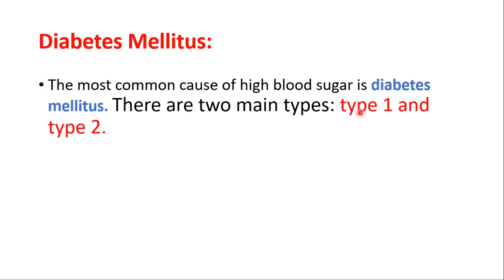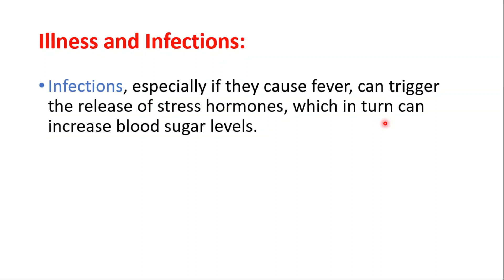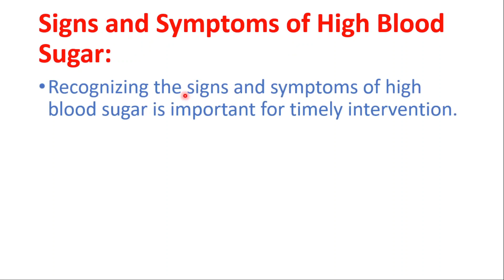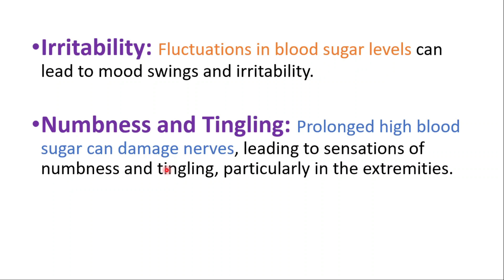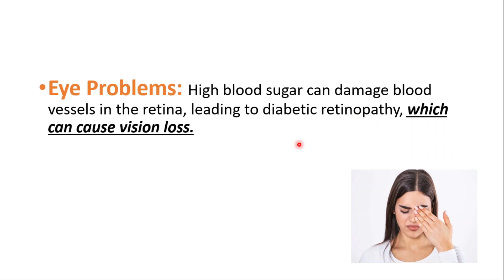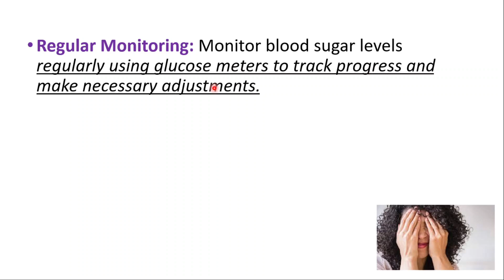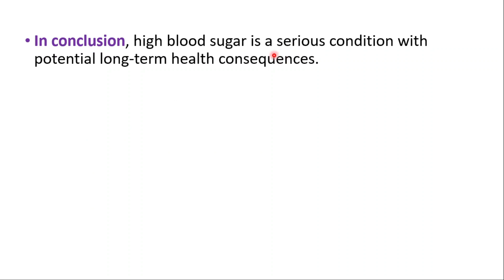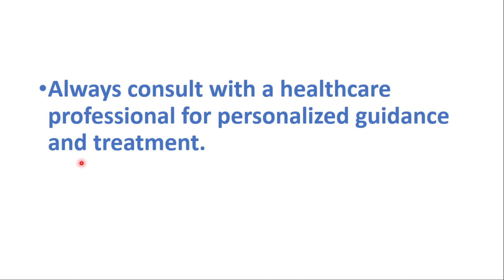High Blood Sugar Warning Signs, Symptoms, Causes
High Blood Sugar: Causes, Symptoms, and Management
High blood sugar, medically known as hyperglycemia, occurs when the level of glucose (sugar) in your bloodstream rises above normal. This can have various underlying causes and can lead to a range of symptoms and complications. Managing high blood sugar is crucial to prevent further health issues. In this comprehensive guide, we will delve into the causes, symptoms, and management of high blood sugar.

Causes of High Blood Sugar:

Several factors can contribute to high blood sugar levels. Understanding these causes can help individuals make informed decisions about their lifestyle and healthcare choices. Some common causes include:

Diabetes Mellitus: The most common cause of high blood sugar is diabetes mellitus. There are two main types: type 1 and type 2.

Type 1 Diabetes: This is an autoimmune condition where the immune system mistakenly attacks and destroys insulin-producing cells in the pancreas. As a result, individuals with type 1 diabetes require insulin injections to manage their blood sugar levels.

Type 2 Diabetes: This form of diabetes is characterized by insulin resistance, where the body's cells do not respond properly to insulin. This leads to an inability to effectively regulate blood sugar levels. Lifestyle factors such as obesity, sedentary behavior, and poor diet are major contributors to type 2 diabetes.

Stress: Physical and emotional stress can cause the body to release hormones like cortisol and adrenaline. These hormones can lead to increased blood sugar levels as the body prepares to respond to stress.

Medications: Certain medications, such as corticosteroids, can interfere with insulin function and lead to elevated blood sugar levels.

Illness and Infections: Infections, especially if they cause fever, can trigger the release of stress hormones, which in turn can increase blood sugar levels.

Poor Diet: Consuming excessive amounts of sugary foods and drinks can cause a rapid spike in blood sugar levels. A diet high in refined carbohydrates and sugars can contribute to chronic high blood sugar levels over time.

Lack of Physical Activity: Physical activity helps the body use glucose for energy. Lack of exercise can lead to insulin resistance and higher blood sugar levels.

Hormonal Changes: Conditions like polycystic ovary syndrome (PCOS) and hormonal imbalances can contribute to insulin resistance and subsequently high blood sugar levels.

Signs and Symptoms of High Blood Sugar:
Excessive Thirst and Hunger: High blood sugar can lead to increased thirst (polydipsia) and hunger (polyphagia) as the body tries to eliminate excess glucose.

Frequent Urination: Excess glucose in the bloodstream is eliminated through urine, leading to more frequent urination (polyuria).

Fatigue: High blood sugar levels can result in reduced energy levels and persistent fatigue.

Blurred Vision: Elevated blood sugar can affect the lens of the eye, causing temporary blurred vision.

Slow Healing: High blood sugar can impair the body's ability to heal wounds and infections.

Weight Loss: Unexplained weight loss can occur due to the body breaking down muscle and fat for energy.

Irritability: Fluctuations in blood sugar levels can lead to mood swings and irritability.

Complications and Management:

If left unmanaged, high blood sugar can lead to serious health complications. These can include:

Diabetic Ketoacidosis (DKA): A potentially life-threatening condition that occurs when the body starts breaking down fat for energy, leading to the accumulation of acidic ketones in the blood.

Hyperosmolar Hyperglycemic State (HHS): A severe condition characterized by extremely high blood sugar levels and severe dehydration.

Cardiovascular Issues: Chronic high blood sugar increases the risk of heart disease, stroke, and high blood pressure.